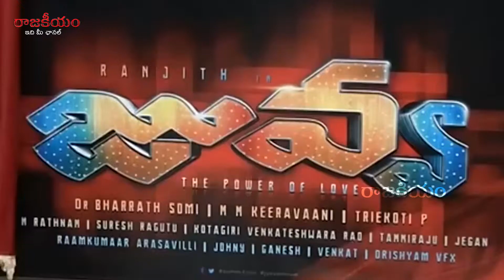చిరంజీవి క్రొత్త లుక్ చూడండి || Mega Star Chiranjeevi Best Wishes To Juvva Movie Team || Rajakeeyam